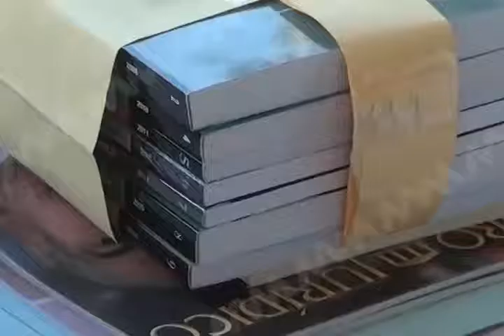Se reúnen el Colegio Oaxaqueño de Doctores en Derecho con Raúl Bolaños Cacho Guzmán.